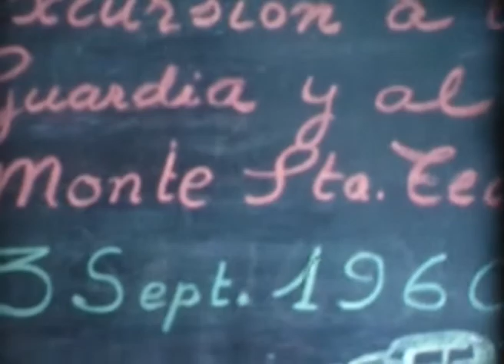EXCURSIÓN AO MONTE TREGA (1960)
Unha das primeiras filmacións familiares que recolle unha visita a cima do Monte Trega. A excursión ven sinalada na pizarra e foi feira o 3 de setembro de 1960. O filme pertence a familia Lareo de Vigo.